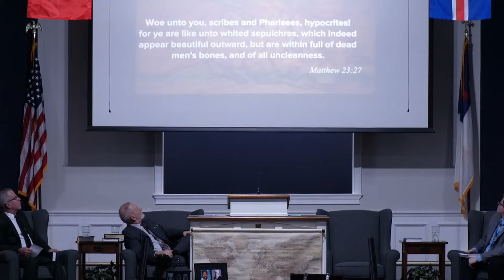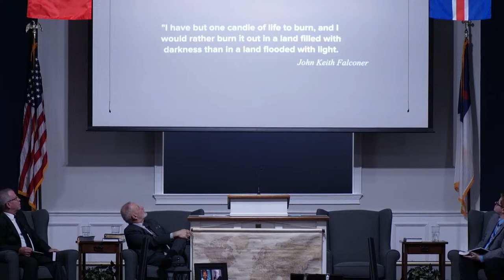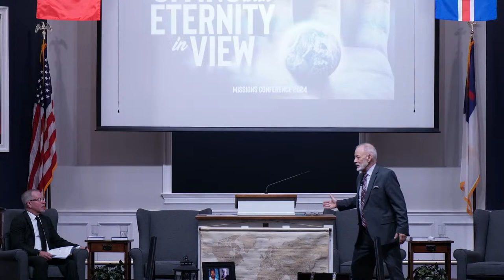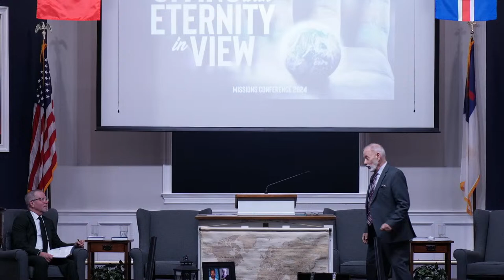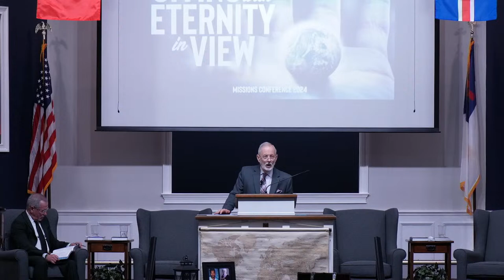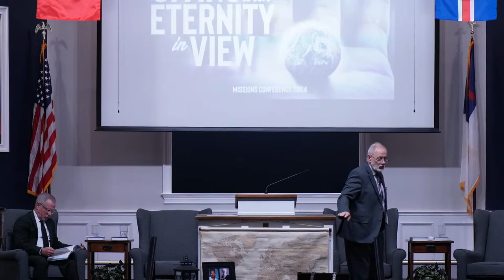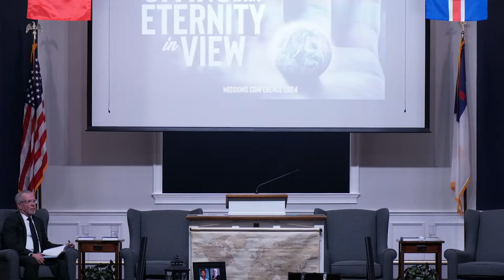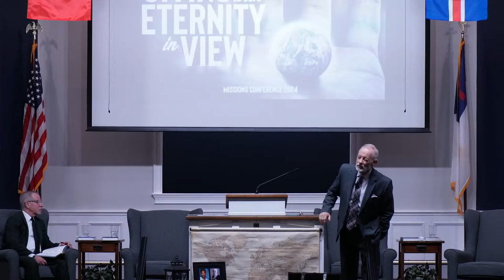March 20, 2024 - Wednesday Evening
Welcome to the live stream of Heritage Baptist Church of Wallingford, CT!

We hope this live stream service will be a blessing to you!